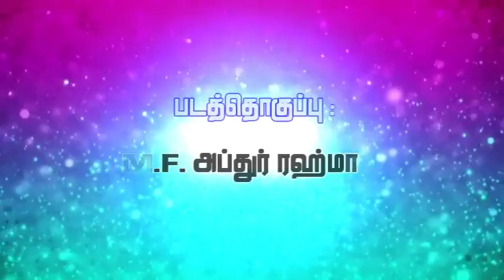சுவர்கம் செல்ல என்ன வழி.! - இலங்கை, நின்தவூர்.